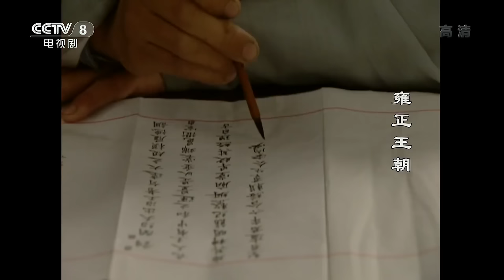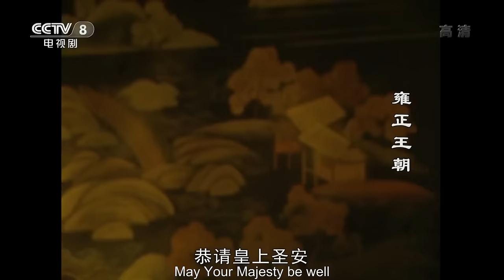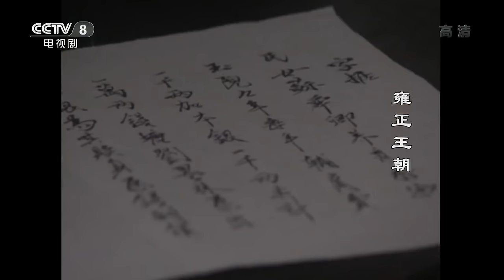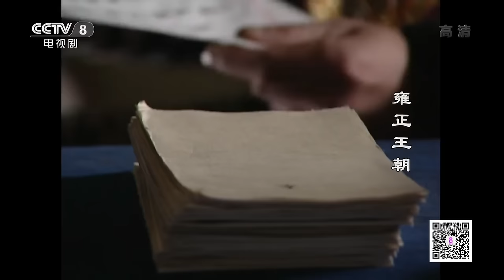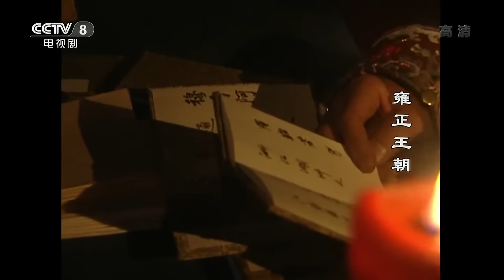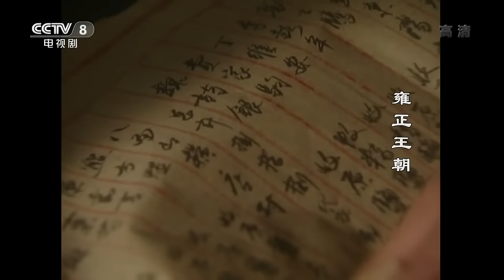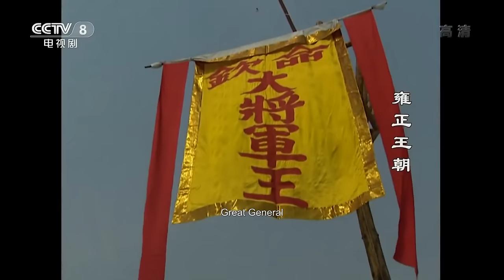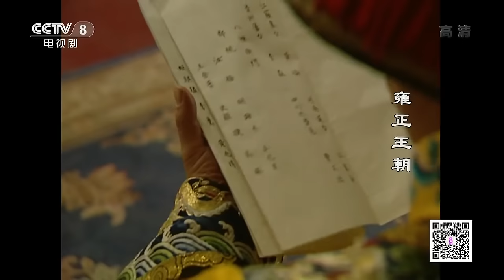【ENGSUB】西北大捷！年羹尧功高盖主 竟连雍正也不放在眼里《雍正王朝》EP26-30【CCTV电视剧】